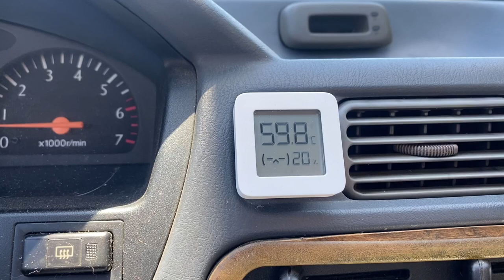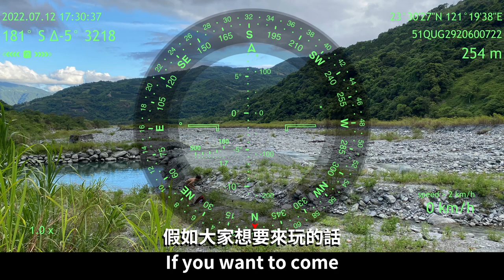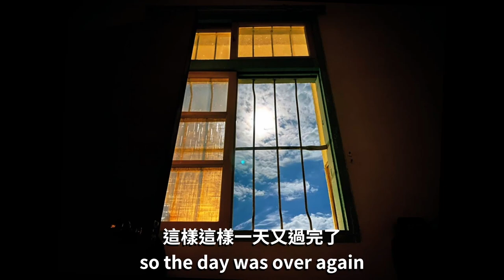(VLOG)天天玩水！先去玉里品嘗臭豆腐，沿途欣賞花蓮風光，返回瑞穗再去红叶溪玩水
為了去劉一峰神父的二手店拿鋼琴凳子，又去了一趟玉里鎮。Karuna陪我去玉里，我去國稅局報稅，她去品嘗臭豆腐。沿途欣賞花蓮田園風光。返回瑞穗，讓德國人阿滷帶我們又去紅葉溪上遊玩水。這次居然有瀑布，水質不錯，甚至水裡面還有魚。